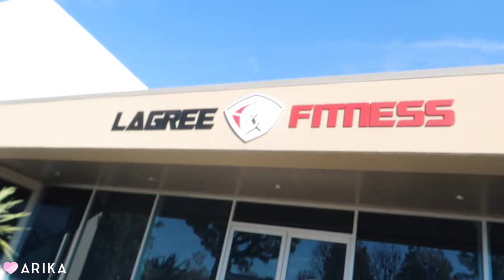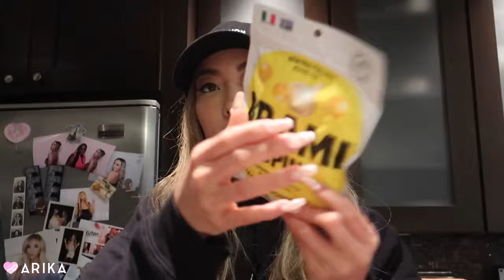GLAMLIFE VLOG | LA Week in My Life: Erewhon, Lagree, House of CB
HIIII
Another glamlife vlog! I have so many new life updates! I’m learning how to become a Lagree Teacher and it’s a lot of work but it’s so much fun learning and adapting a new skill! Also, as always, I went to a few cute events, shopped at my favorite clothing store HOUSE of CB, ad also my favorite grocery store EREWHON!

See you in my next glamlife VLOG!

XOXO Arika

MORPHE BRUSHES use code Arika
BELLAMI HAIR use code Arika